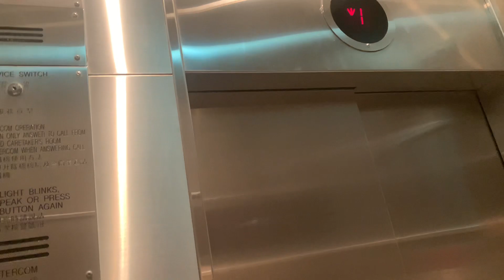慈雲山慈愛苑（第三期）行人天橋TOSHIBA升降機（26號升降機）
慈愛苑（Tsz Oi Court）是香港房屋委員會的居屋屋苑之一，位於九龍黃大仙區慈雲山。不少慈愛苑居屋單位經補地價之後，已經可以用市值價格自由轉讓。

地址：香港九龍慈雲山慈雲山道120號慈愛苑（第三期）行人天橋

慈愛苑的前身為公共屋邨慈愛邨，該邨以往屬於慈雲山邨的一部分。由於慈雲山邨的規模較大，房委會為了方便管理，於1980年把慈雲山邨分拆為五個較小的屋邨，慈愛邨為其中之一，當時位於北部的第33至47座獲納入慈愛邨。由於慈愛邨鄰近山坡，方便罪犯匿藏，故當年此邨的罪案問題在五邨中最為嚴重（例如42-43座間空地曾有癮君子聚集注射毒品，並將海洛英藏於附近樓宇的管道內；而且，為免被劫，的士司機在晚上８時以後，會拒絕接載乘客到寧華街43-44座附近）。

政府曾於1983到84年間，為所有樓齡超過五年的公屋進行全面勘查，發覺有不少大廈的石屎強度均未達標準，當中有26座大廈更低至不能接受的地步，並有即時倒塌危險，該邨的第40座被納入「問題公屋」名單當中。這些「問題公屋」需儘快清拆，因此按照「擴展重建計劃」，早於1980年代後期清拆，當中於1989年清拆的第40座愛寧樓居民獲安置於同年竣工的黃大仙下（一）邨，提前遷出者則按遷出時間，分別遷往竹園南邨及竹園北邨。另外，第47座亦牽涉在問題公屋醜聞中，雖然不像第40座般可優先重建，但亦於1989年進行重大維修工程，包括加裝橫跨半座樓宇的鋼架支撐，並修補外牆多處的石屎剝落；及後，該大廈亦在三年後連同另外五座樓宇拆卸。

透過「整體重建計劃」，該邨的舊型徙廈陸續清拆重建。

慈愛苑全屋苑分兩個地段，共12座大廈。慈愛苑第一期及第二期，位於新九龍內地段6211號，慈愛苑第三期則位於新九龍內地段6265號，每個地段有其獨立地契，大廈公契，屋苑管理處及管理基金。慈雲山（北）巴士總站一帶的土地是新九龍內地段6444號，即慈正邨的部分，位於上蓋，通稱「慈愛苑三期多層停車場」部分正式名字為「慈正三號停車場」。

位於豐華街以東的第40-48座重建後獲納入慈正邨（不包括位於慈愛苑三期地界內的救世軍光慈學校），原慈樂邨北部（惠華街以北位置）在舊廈清拆後興建慈愛苑第一期及第二期，大致重用原有第40至48座的名字。位於新九龍內地段6,211號，建有６座36層高的新十字型樓宇，共2,100個單位，並由房屋署總建築師（4）設計。A-B座屬於居屋計劃第十七期甲；而C-F座屬於居屋計劃第十七期乙。

而原慈愛邨西部（第33至39座）的舊廈及原救世軍光慈學校在清拆後，得以重建為慈愛苑第三期的G-M座，同樣大致重用原有徙廈的名字。慈愛苑第三期屬於居屋計劃第二十期乙，屋苑位於新九龍內地段6265號，建有６座40層高的康和一型樓宇，共1,920個單位，並由劉榮廣伍振民建築師事務所設計，於2000年4月8日竣工，半年後入伙。在此項目中，第二次採用了以往僅摩天大樓使用的框筒建築方式（而首個採框筒建築方式的資助房屋項目，為同公司建造的昌盛苑）。此外，慈愛苑三期亦是市區第一個落成的康和式居屋。

TOSHIBA Traction Elevator, Tsz Oi Court (Stage III) Footbridge, 120 Tsz Wan Shan Road, Tsz Wan Shan, Kowloon, Hong Kong